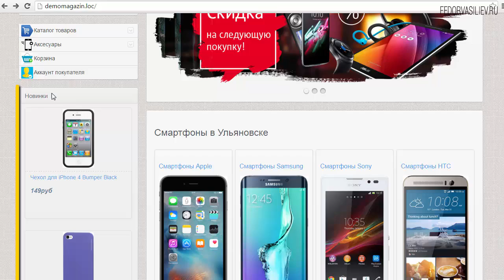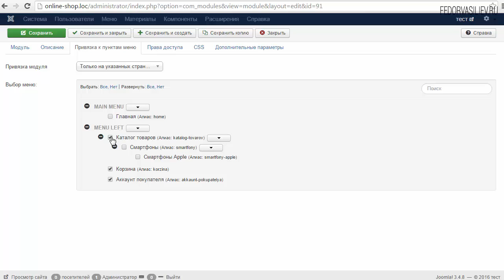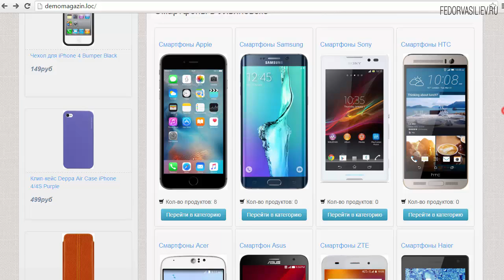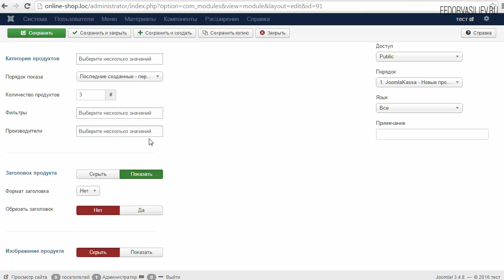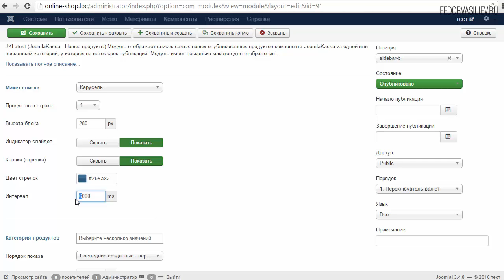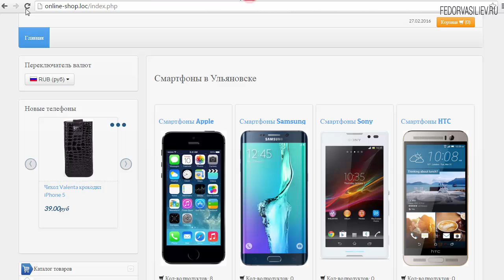34.Последние товары или новинки